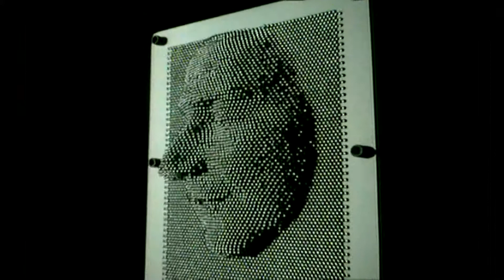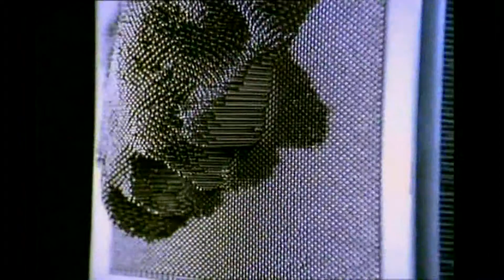Midge Ure - If I Was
(Digital Remaster). LP, Album: Midge Ure - The Gift (1985) Chrysalis Records.